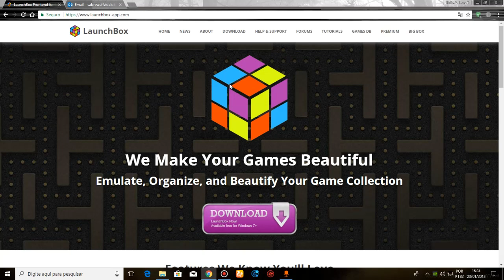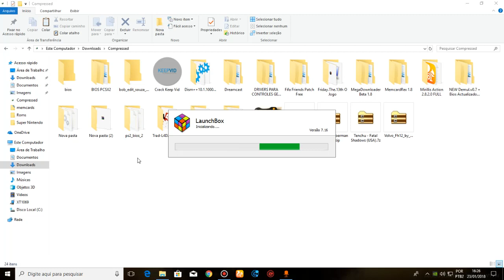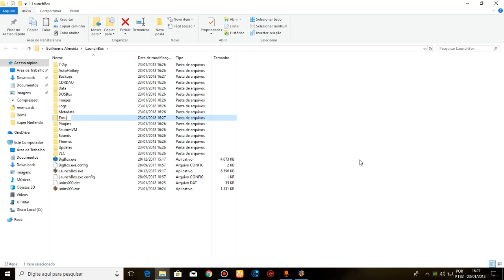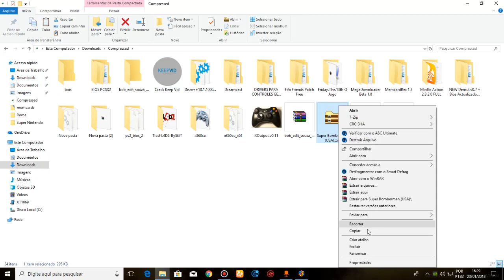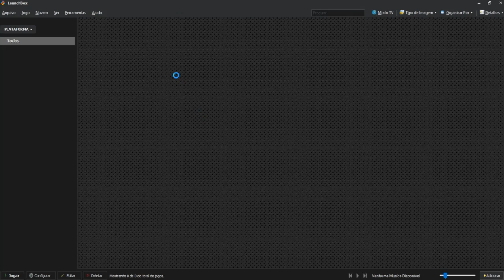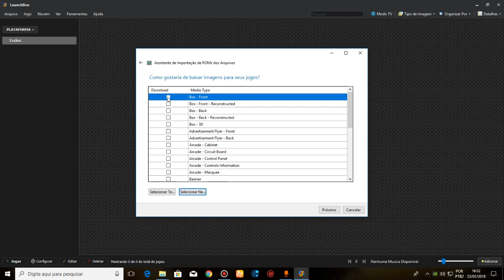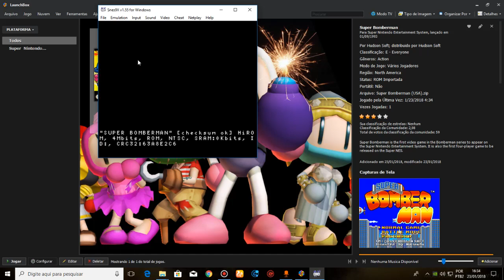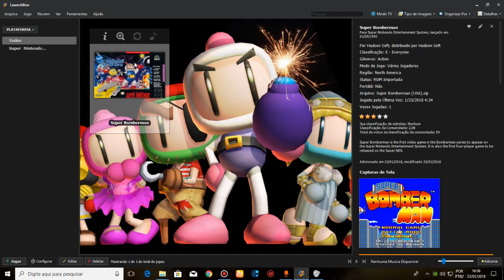Como Organizar Seus Jogos com o LaunchBox